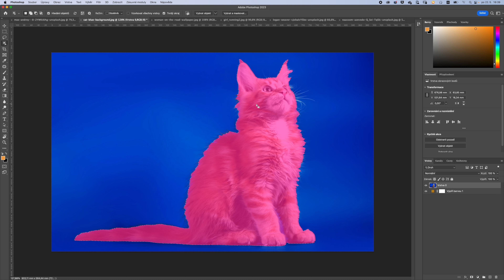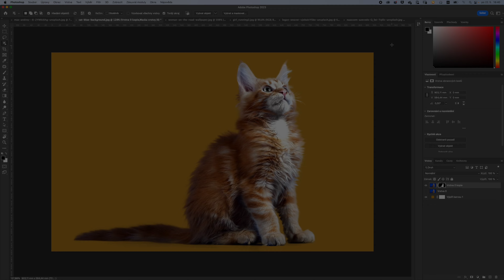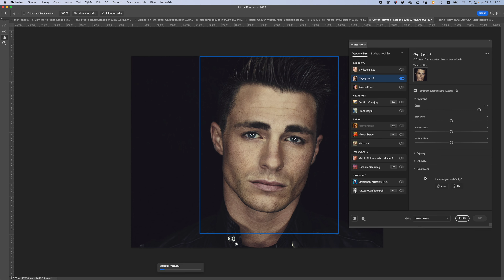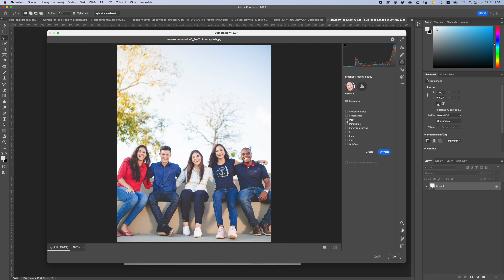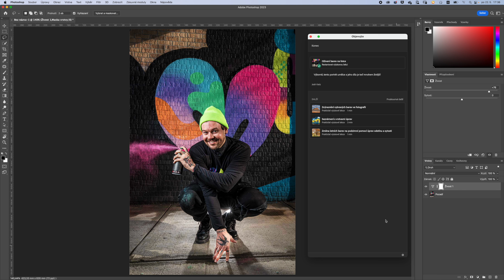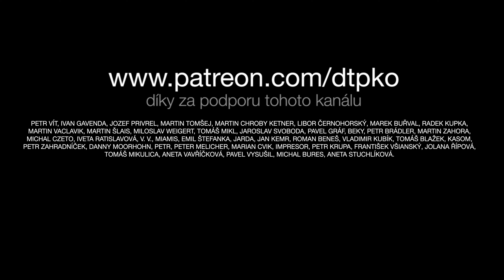Co všechno umí aktuální verze Adobe Photoshop 2023 – (4K video)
📌  EFEKTY, PRÉMIUM TUTORIÁLY A ONLINE KURZY ZDE

Photoshop 2023 obsahuje opravdu hodně nástrojů na usnadnění úprav vašich fotografií. Pojďme si udělat takovou rekapitulaci, co všechno vlastně dokáže a jak jsou některé úpravy fotografií dnes opravdu snadné...

Thank you for your photos:
Max Andrey, Naassom Azevedo, Chris Curry.

0:00 Úvod
0:28 1. Vybrání objektu
0:57 2. Vymaskování objektu
1:23 3. Vyplnění podle obsahu
1:56 4. Nahrazení oblohy
2:18 5. Neural filtry
3:14 6. Nový Camera raw
3:42 7. Výukové lekce
4:02 Závěr

💰 PODPORA KANÁLU DTPKO.CZ ▼
(několik možností jak podpořit tento kanál)

key:
Adobe Photoshop 2023, novinky, rekapitulace, zásadní úpravy